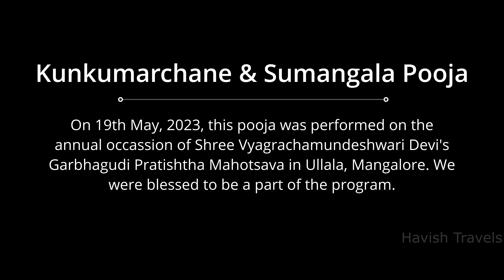ಕುಂಕುಮಾರ್ಚನೆ ಮತ್ತು ಸುಮಂಗಲ ಪೂಜೆ | ಉಳ್ಳಾಲ | Kunkumaarchane & Sumangala Pooja | Ullala | 19th May, 2023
Both of these poojas were held on the annual occasion of "Shree Vyaghra Chamundeshwari Devi's Garbhagudi Pratishta Mahotsava". We were blessed to be a part of this ceremonial divine function.
Being one of the regularly visited temples in our Mangalore trips, "Vyaghra Chamundeshwari Temple" is home to 2 very powerful daivas in Dakshina Kannada:
1. Shree Vyaghra Chamundeshwari Amma
2. Shri Guliga Ajja

Lord Guliga Ajja as rightly known as the Kshetrapalaka, is well worshipped by the people of Ullal. They swear by his name & do remember him in all walks of their lives.
The Guliga-Kola held in Ullal is quite unique & famous in Mangalore & is visited by many Mangaloreans.